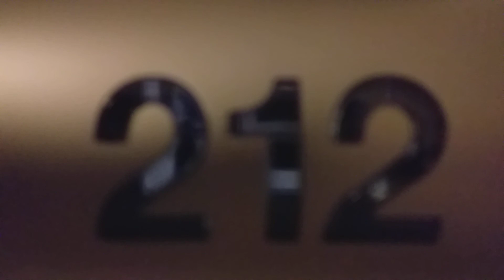Beautiful in white - Reggae remix